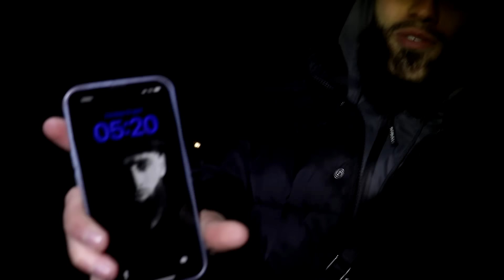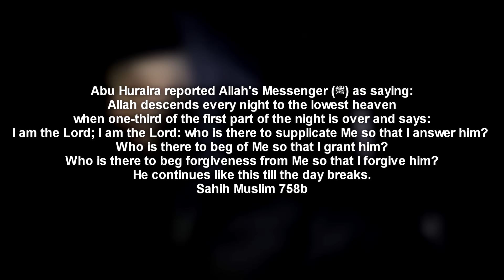Why You Should Train During Fajr!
Salamoe Aleykoem my soldiers! In this video you see a calisthenics training session of EKanon during Fajr / Tahajjud. Hopefully this video shows and motivaties you the importance of Salatul Fajr.  Much more video's like this to come Insha Allah! ek.anon

Also Check out Full Force Clothing!